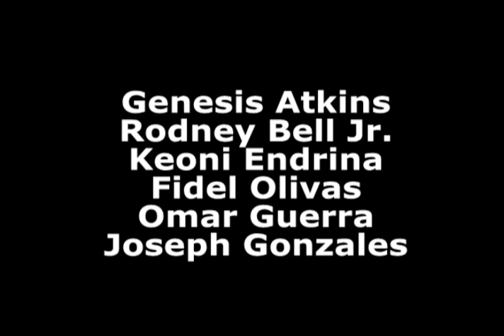SEBASTIAN GONZALES LVGCA15 ENTRY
HERE IS SEBASTIAN GONZALES'S ENTRY FOR THE LAS VEGAS SKATE MAGAZINE GOLDEN CAMERA AWARD!